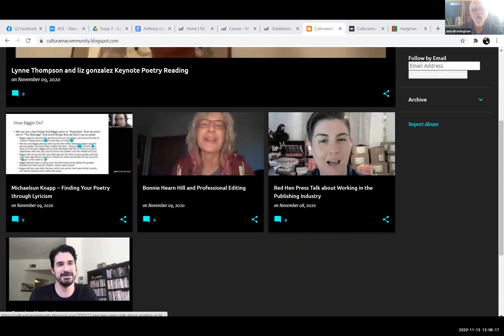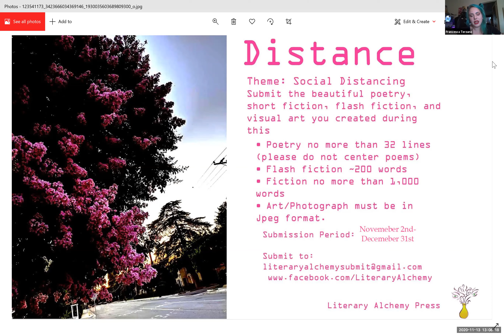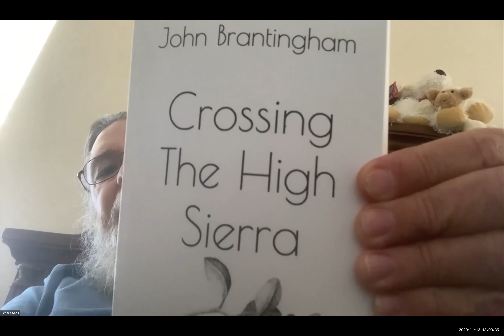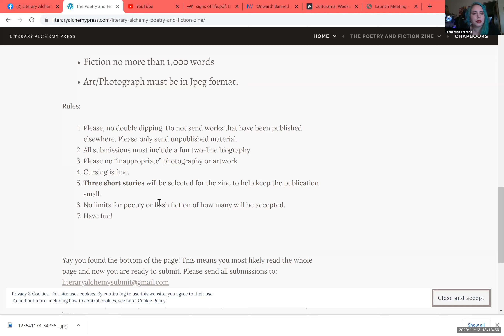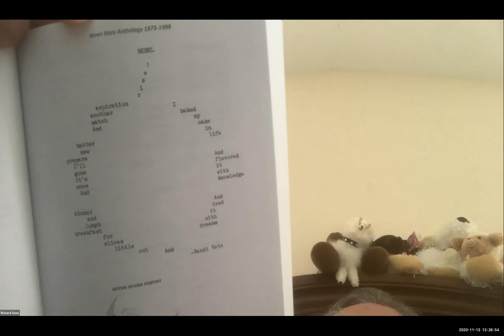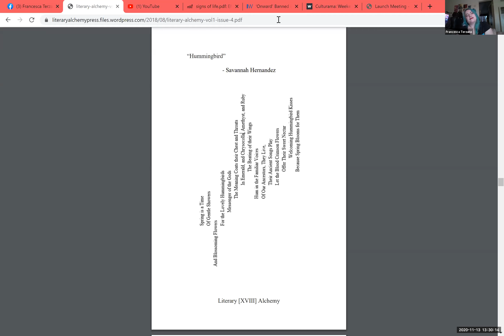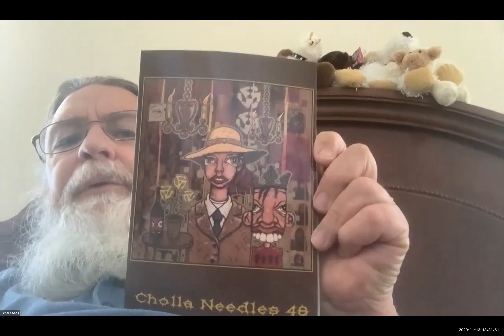Francesca Terzano and Rich Soos, Two Publisher Talk about What Work They Want from You